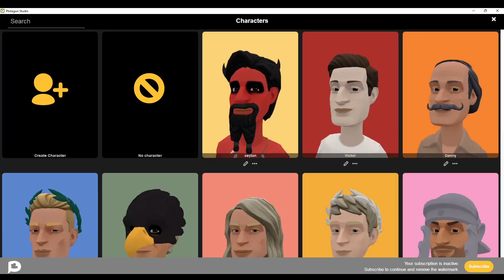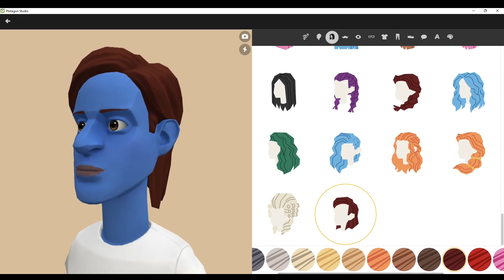ŞAKACI'NIN DÖNÜŞÜ (Animasyon) S1B8 [KAMERA ARKASI İÇERİR!!!]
Şakacılar Konseyinden kurtulan Erhan ve Nuri, Muhittin'i bulmak için arayış içindedir. Bu sırada Muhittin kendisi hakkında bir gerçeği öğrenir ve Soytarı Kral'ın zekasıyla tuzağa düşer. Erhan ise Muhittin'e ulaşmak için eski defterlerini açıp onlarla yüzleşmek için geçmişiyle büyük bir mücadeleye girecek.

Discord Sunucumuz Aktif edildi bizlerle sohbet etmek, oyunlar oynayıp beraber yarışmak isteyen herkesi bekleriz zamanla daha da gelişecektir.

Merhaba. Sinemasyon TV olarak  sizlerin eğleneceğiniz animasyon filmleri paylaşıyoruz. Plotagon ile yapılmış, kendi seslendirmelerimiz ile hazırlanmış birbirinden sürükleyici ve harika animasyon çizgi filmleri yapıp sizleri hayallerin ötesine taşıyoruz. Siz de bizim yaptığımız animasyonlardan anında haberdar olmak isterseniz kanalımıza bekleriz.

Uzay ve Zamanın türlü maceralarına her zaman hazır olan Çatlak Profesör Necmi, Her türlü zorluklardan kendilerini arkadaşlık ruhuyla kurtaran Dörtlü Bela Çetesi, Yeryüzünün ve tarihin seyrini değiştiren olaylara karşı koyan Mahşerin İki Atlısı, Şaka yapmanın ciddi bir iş olduğunu bilen ve Çoklu Evrenlerin Koruyucu olan Muhittin Şakacı ve çok daha fazlası olan animasyon serilerimiz Sinemasyon TV yapım olarak sunmaktan gurur duyarız.

Sizde bu zevki yaşamak istiyorsanız akıl almaz bir hayal dünyasının keyfini çıkarın. İyi seyirler.

animasyon çizgifilm animasyonfilmler animasyonfilmler tek parça türkçe dublaj, animasyon çizgifilm türkçe,